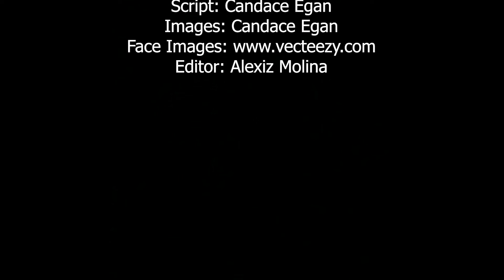MCJ 15 MW 12:00 pm: The Delivery | By Alexiz Molina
A project produced in the Fall 2021 MCJ 15 MW 12:00 pm Filmmaking I Class for Project 4) “The Delivery” assignment. Professor Candace Egan.

Produced by: Alexiz Molina, September 25, 2021.)
Producer…… Isabel Zapeda
Director……Sofia McCurry
Taylor………Mia Hernandez
Sound Effects: YouTube, White Owl Sound Effects
Environmental Sound: YouTube, Destylo Music, Busy Street Sound Effect
Script: Candace Egan
Images: Candace Egan
Editor: Alexiz Molina